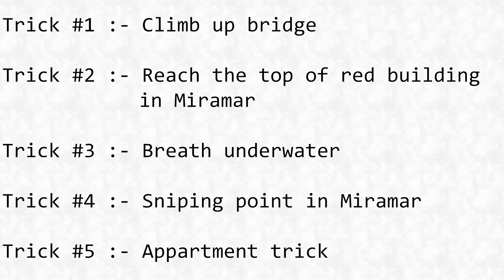Pubg mobile tricks - How to climb up the bridge, breath under water and many more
Trick #1 :- Climb up the bridge

Trick #2 :- Reach the top of red building in Miramar

Trick #3 :- Breath underwater

Trick #4 :- Best sniping point in Chumacera

Trick #5 :- Apartment tricks
My Gaming Accessories :

This is the best earphone you can get within 11$ (800Rs approx )
Sound quality is awesome and the sound doesn't distort when the volume is high.
Best for gaming.

Mobile phone